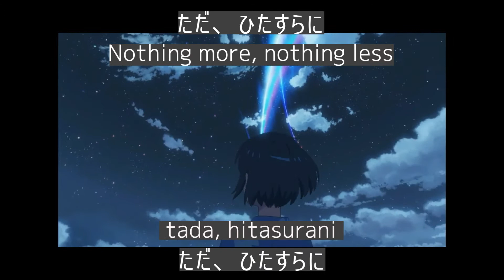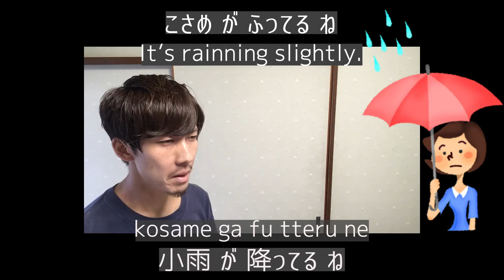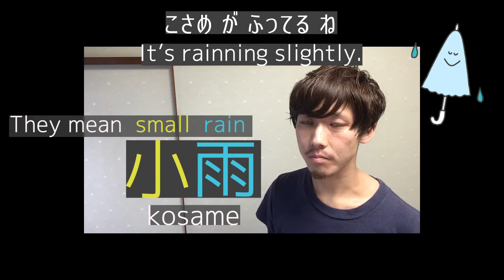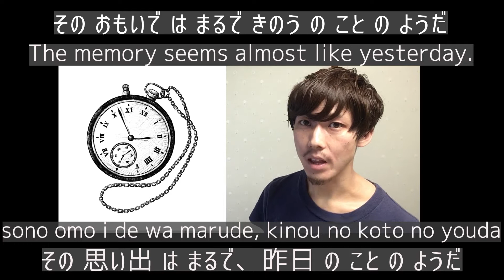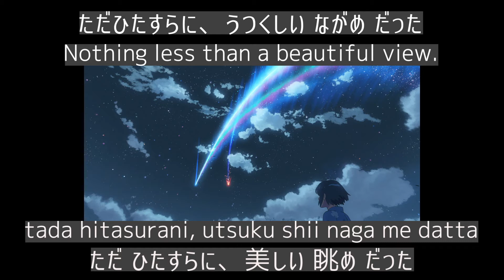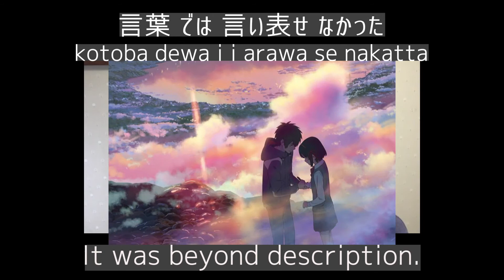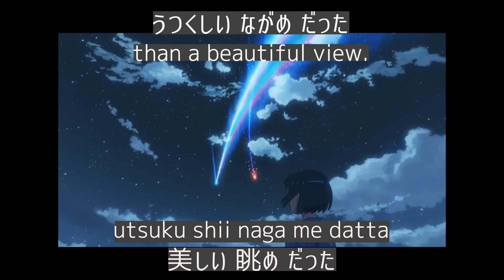Learn Japanese with Anime “Your Name“ Beautiful Japanese phrases! 「君の名は」 Kimi no na wa